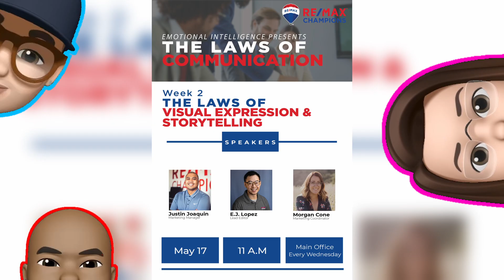The Laws of Communication with The Champions Marketing Team | Week 2 | RE/MAX Champions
Here, you'll find a variety of content related to real estate that aims to inform, entertain, and inspire you. From thought-provoking discussions on market trends and investing strategies to informative tutorials on home buying and selling, our channel is dedicated to bringing you content that will captivate and engage you.

At our channel, we believe that real estate is an exciting and constantly evolving industry, and we're committed to creating content that is both informative and entertaining. Whether you're a seasoned investor or a first-time homebuyer, you'll find valuable insights and advice here.

If you're planning to make a move, please check out our We have a team of experienced professionals who can help you with all your real estate needs.